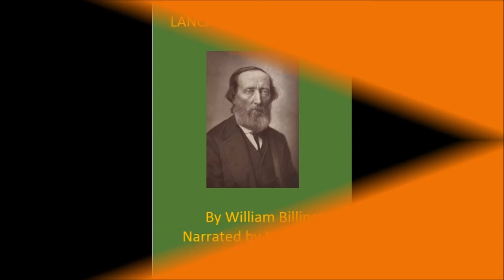LANCASHIRE SONGS 3 Nobody Knows Bud Mysel by William Billington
Poems by William Billington of Blackburn, narrated by Malc Cowle